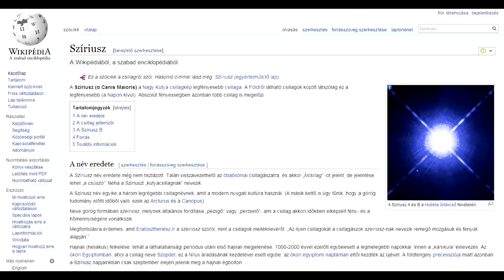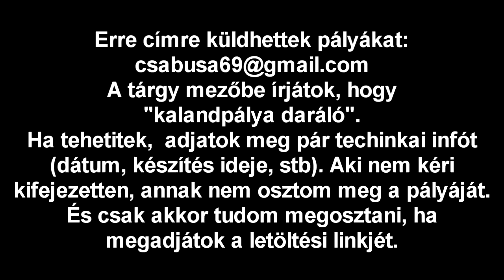Kalandpálya daráló 24. rész - A csatorna 1.rész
Készítő: MateX53
Dátum: nem ismert
Készítési idő: 1 nap 15 perc
Minecraft verzió: 1.7.5 és 1.7.4

Összesítés:
Első pályához képest jó. Próbál valami történetet belevinni (bár kíváncsi vagyok miért raboltam ki a boltot) és elhelyezni valahol játékost, és nem csak üres szobák során kell végigmenni céltalanul. Azért itt is megvannak a szokásos első pályás küldetések és hibák. Ha kicsit kevésbé irracionális az elrendezés vagy több az infó, hogy miért ilyen, akkor egész jó is lehetett volna. Viszont van benne olyan hiba, ami miatt végigjátszhatatlan.
12 immorendszer